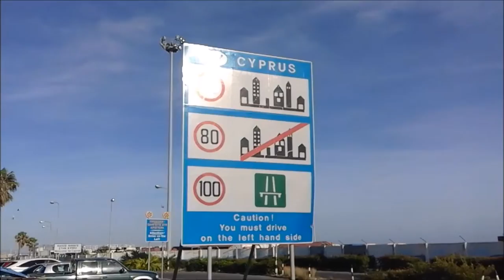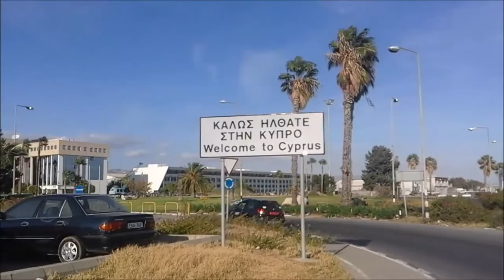3 minutes from Holiday on Cyprus - Limassol November 2016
My third movie from holiday on Cyprus Island :-)

Time for Limassol City :-) Beautiful & hot place...

Winter on Cyprus Island...